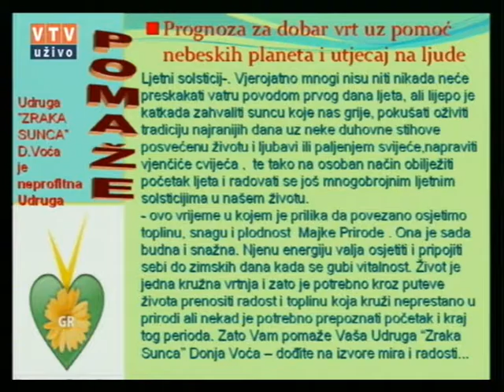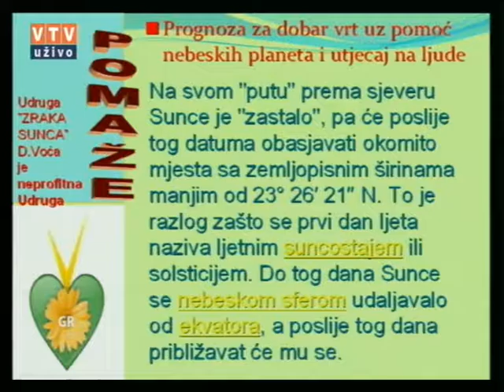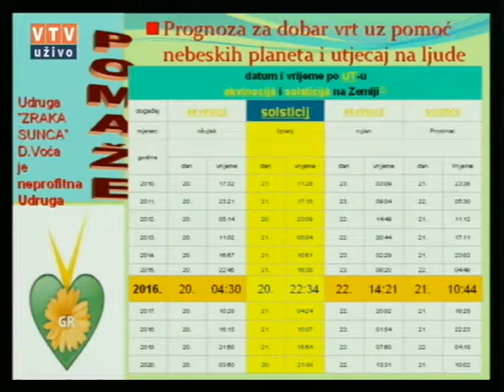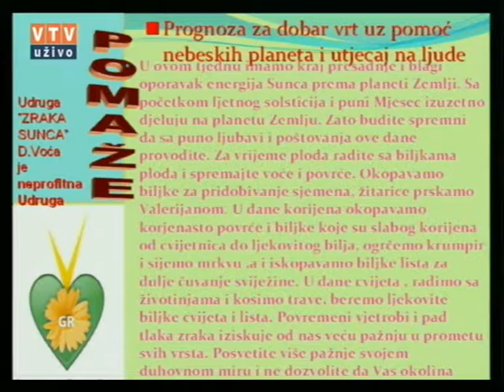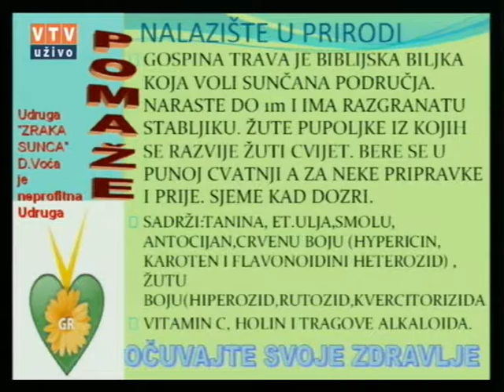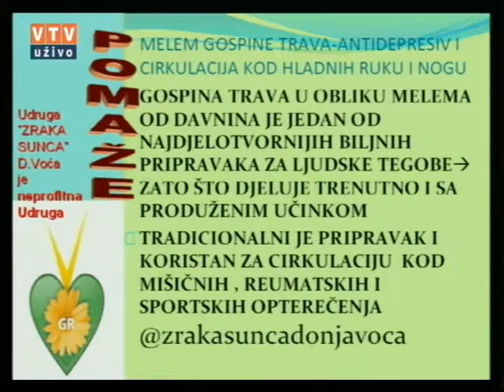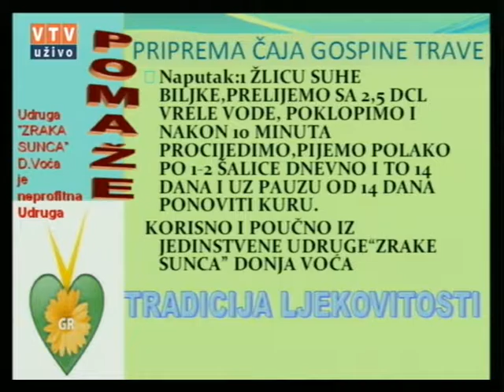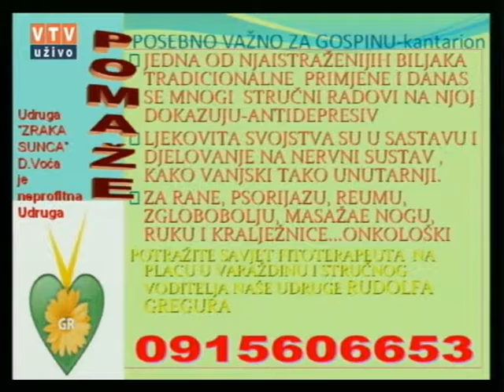Velike tajne malog vrta "GOSPINA TRAVA" 22 06 2016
"Gospina trava"